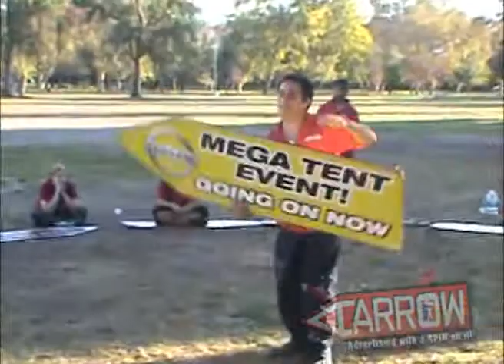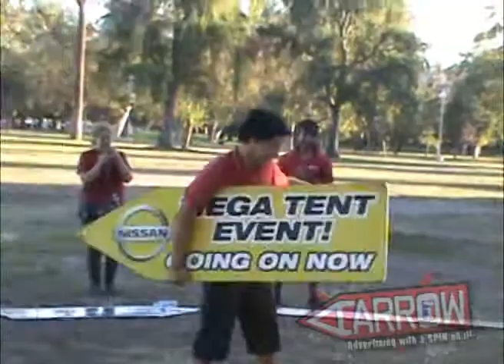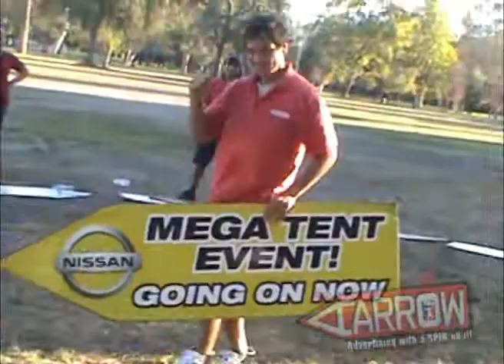AArrow Sign Spinning Qualifying Competition - SoCal